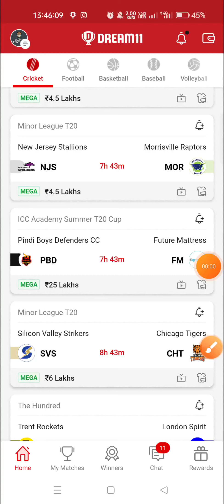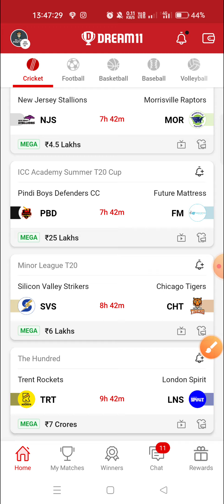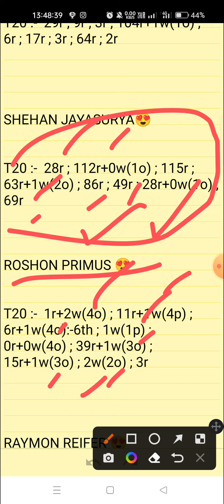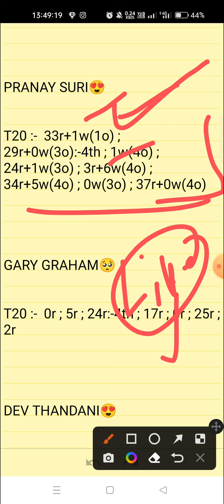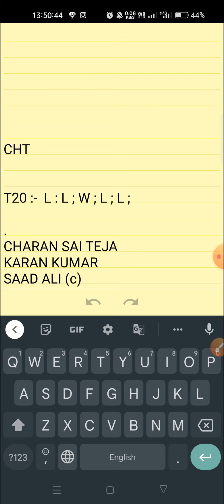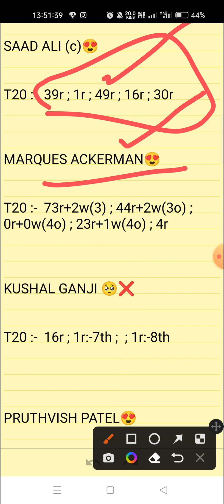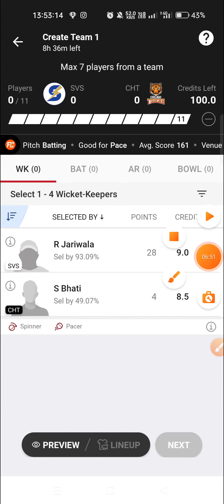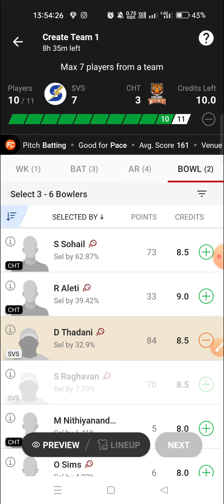SVS VS CHT || SILICON VALLEY STRIKERS VS CHICAGO TIGERS || MINOR LEAGUE T20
SUJAY KUMAR